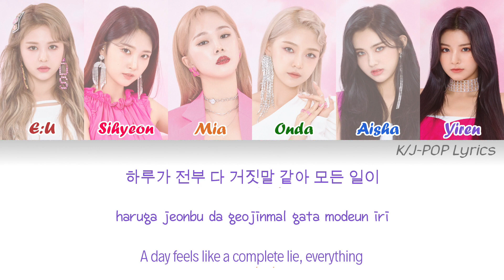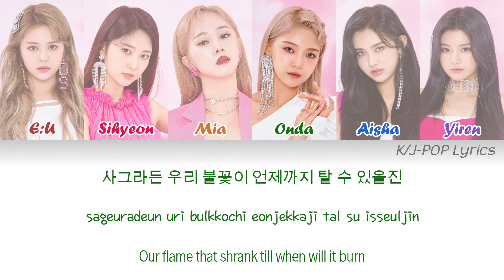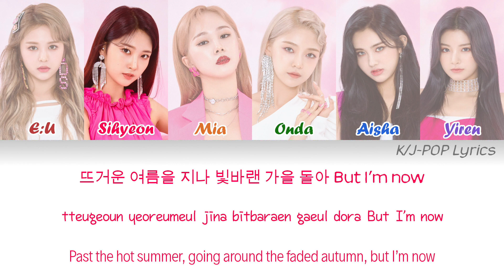EVERGLOW (에버글로우) - NO GOOD REASON Colour Coded Lyrics (Han/Rom/Eng)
Members have been placed in a random order:

E:U - Maroon
Sihyeon - Pink
Mia - Orange
Onda - Dark Green
Aisha - Blue
Yiren - Purple